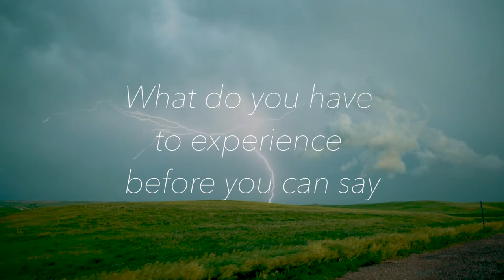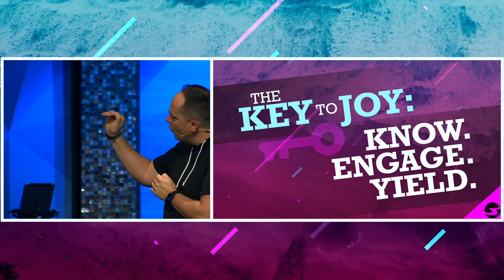Philippians 3 | Pastor Neil Spencer